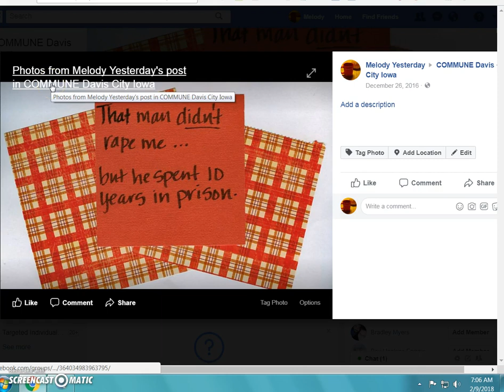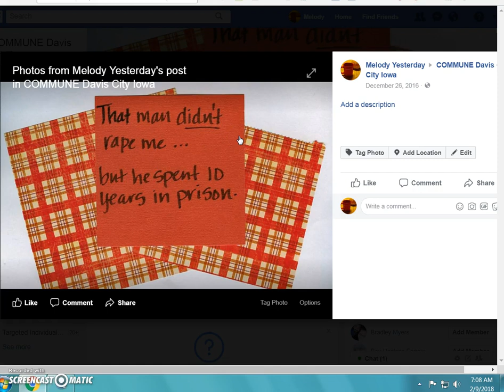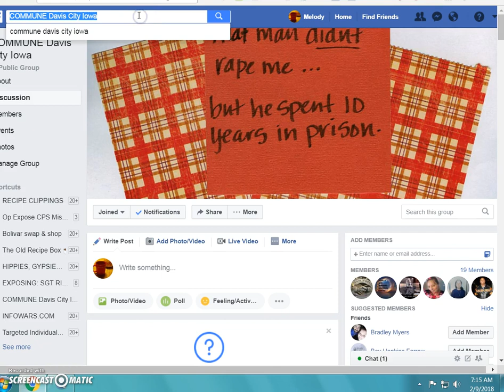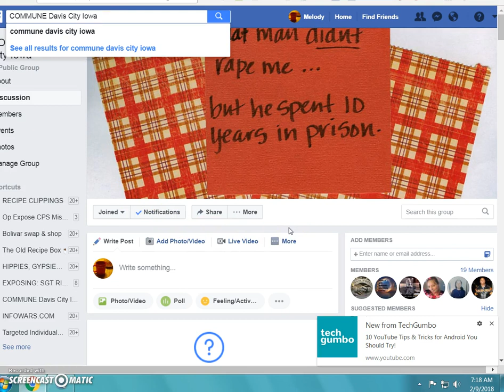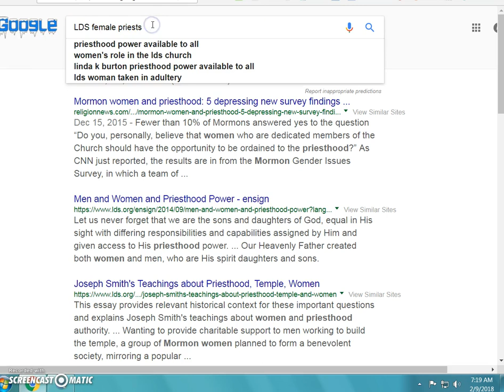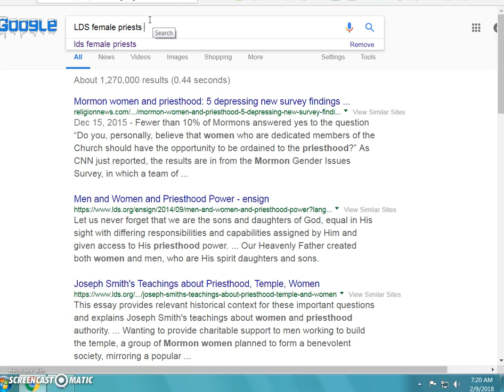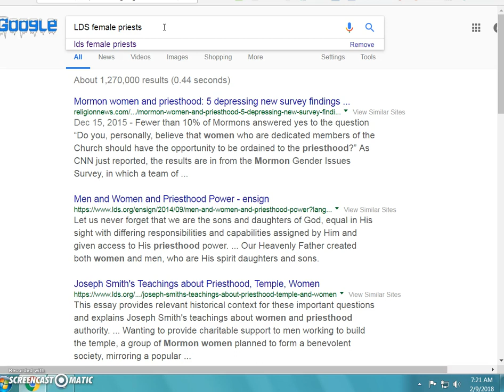SHOW YOURSELVES SATAN! 65301 She lied about me saying I was GONE (to gf's houses!)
no one challenged that except ME -- it get's to me & I'm mad -- & as my dad would say:
"Madder than an old wet hen!"
"Madder than a hornet!"

they all remain "tight-lipped" one might wonder; "Does the CAT have their tongue?!"

if not then PLEASE educate me!
SHOW YOURSELVES SATAN!

where are the "friends" she lied about me being with during her imagined "plight"? Why is it NONE of them have anything to say about ANY of my screencasts or posts!?!?! POOF? GONE?

Lies of convenience ... it was convenient for her to say I was gone - that (in her mind) might have been a way to save herself a lot of explaining! Feel SPARED? Why aren't they ON HERE (then) commenting about what a POS you are?! Wouldn't THAT work for you 666 from the Iowa commune?

What about anyone else?!?! Shouldn't we/they get to feel SPARED too? WHY NOT you little TOAD?!?! Why is it always YOU,YOU, YOU!?!

The priesthood you wanted thinking you would get it via "trickle down"? I hope they cram it sideways up your ignorant skinny rotten ying-yang in PRISON!